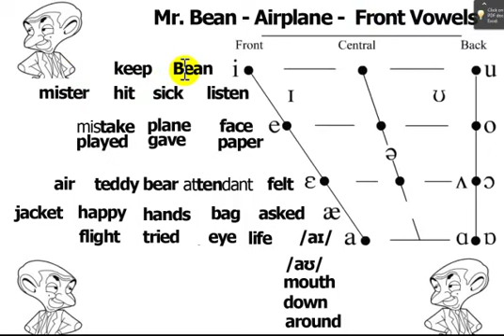Mr. Bean - Airplane - Front Vowels